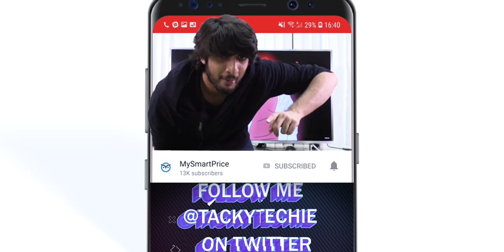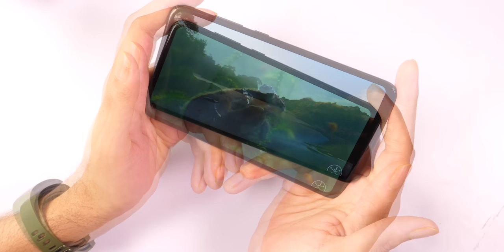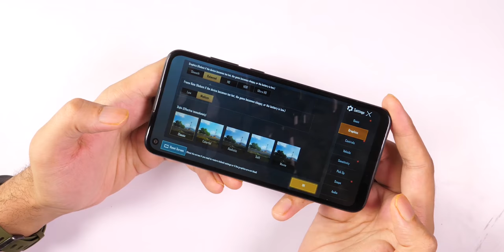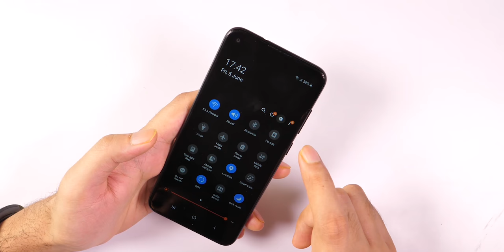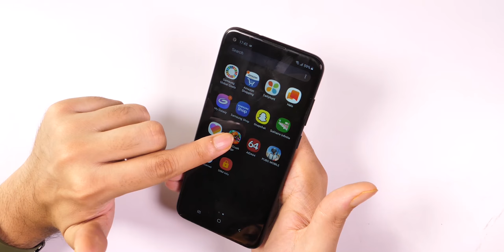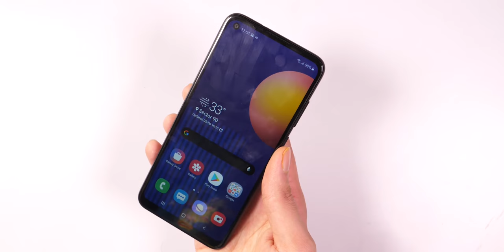Samsung Galaxy M11 Unboxing, First Impressions: PUBG Test | Camera | Budget Galaxy for 11000 [Hindi]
Samsung M11 Price in India starts at Rs 10,999. In this video we do Samsung Galaxy M11 Unboxing in Hindi, Galaxy M11 PUBG Test, Galaxy M11 Camera Test and Galaxy M11 review hands-on.

00:00 Hi Hello
00:45 Unboxing
01:08 Build and Design
02:25 Display/Multimedia
03:25 Processor/Specs
03:50 PUBG Gameplay
04:44 Software Features
05:24 Battery/Charging
05:44 Camera Samples
06:21 Conclusion